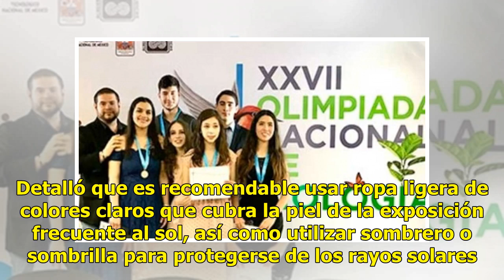Dos deshidrataciones y un golpe de calor, se registra esta semana en Sonora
Ratio: 0 / 5 HERMOSILLO, SON.- Esta semana ocurrieron tres eventos asociados a la temporada de calor, se trata de dos deshidrataciones y un golpe de calor, con las que se acumulan un total de 40 eventos, sin que a la fecha se hayan registrado defunciones, informaron las autoridades de salud. Gerardo...